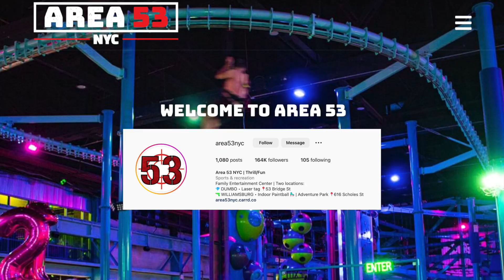BUBZ BIRTHDAY VLOG! 🎉 (AREA 53)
wassup bublaygang! come with us to area 53 to celebrate bubz birthday with some friends! 🎉🍾❤️

want to be a part of the bublaygang ? 🍾❤️

wanna chit chat with us ?

*intro visuals by @0nlyking*
*intro audio by @tylerkingz*